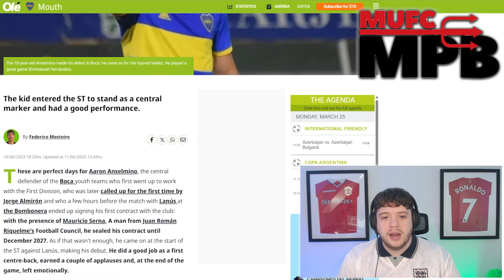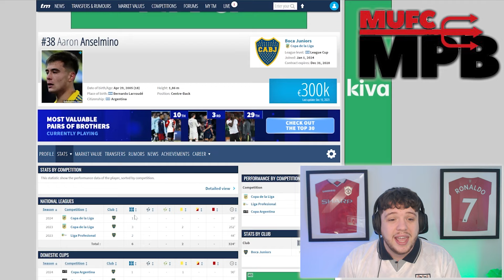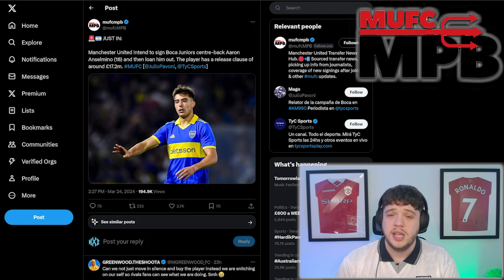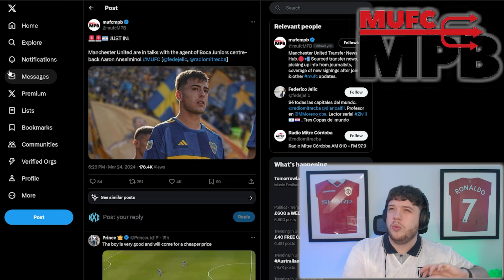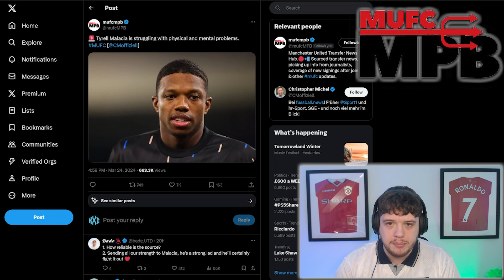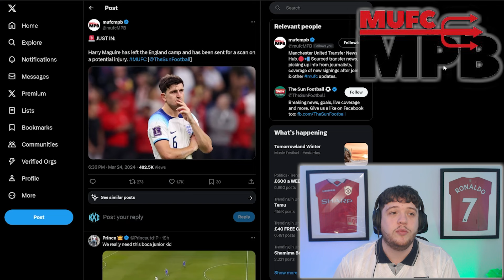INEOS PLAN MOVE FOR ANSELMINO! Man Utd Latest News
Our presenter Kempi discusses all the latest Manchester United news and rumours, including links to Boca Juniors’ 18-year-old centre-back Aaron Anselmino, who has a very cheap release clause!